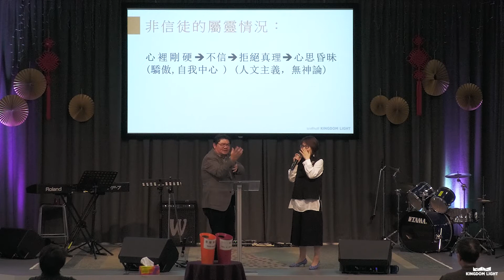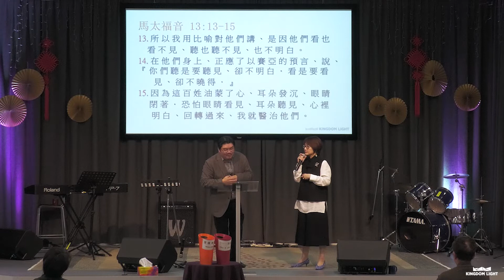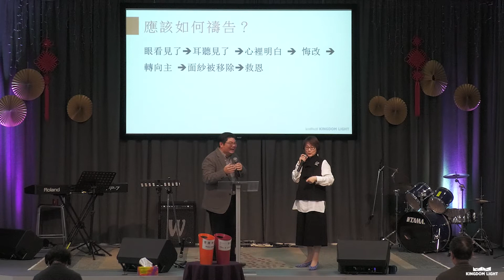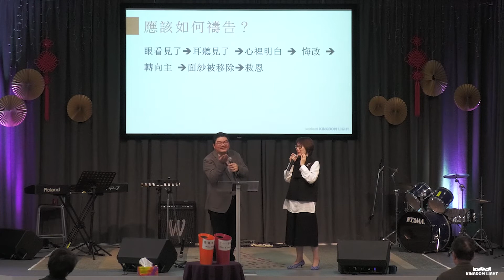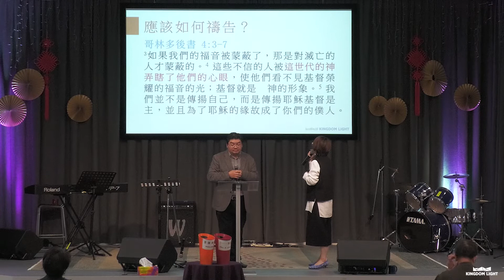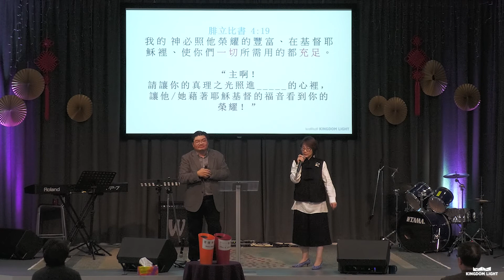[講道信息 | 國語/粵語翻譯] SUNDAY 26.06.22 傳福音一:從禱告開始 | 陳偉倫牧師